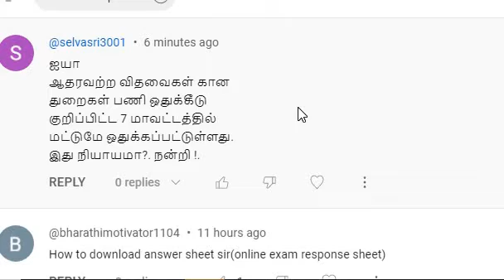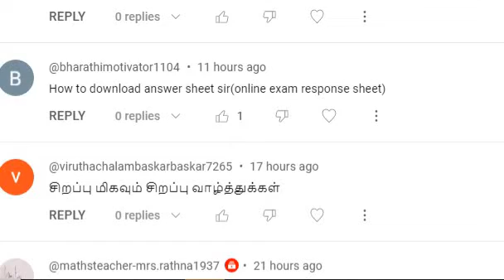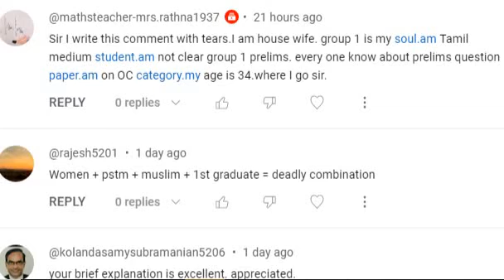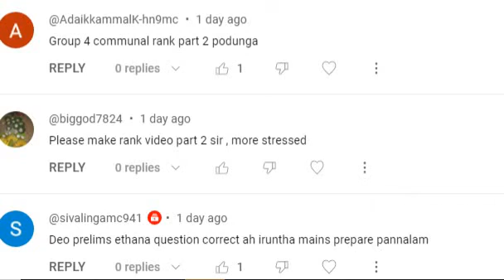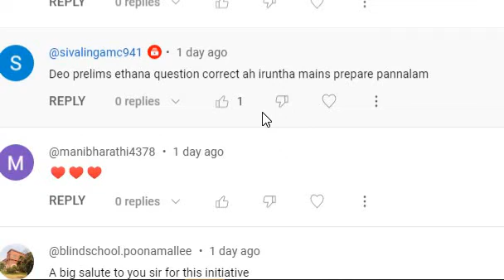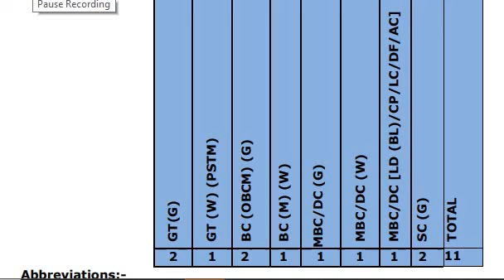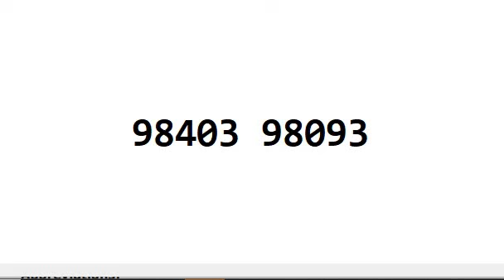DEO Expected cut off Temporary prediction | reply to your comments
DAILY UPDATES VERY USEFUL TELEGRAM CHANNEL, CLICK & JOIN NOW.
Useful Notes, Alerts for UPSC, TNPSC, SSC, TRB, POLICE, BANK etc Competitive Exams.

2004 முதல் நேரடி வகுப்பறை மற்றும் 2010 முதல் 11 வருடங்களுக்கு மேலாக நாங்கள் ஆன்லைன் மூலமாகவும் வகுப்புகள் நடத்தி வருகிறோம்.

MADURAI  CHENNAI

FOUNDER-RADIAN